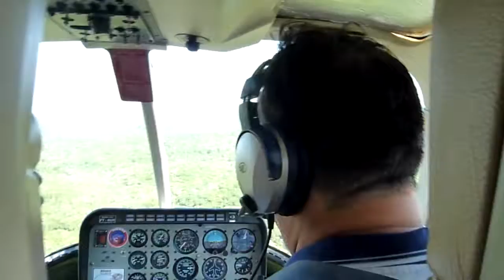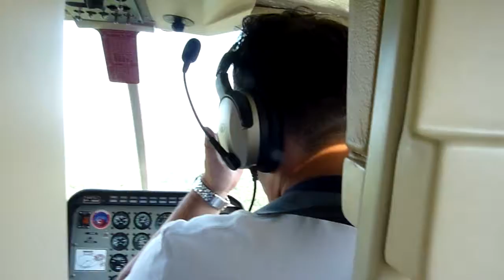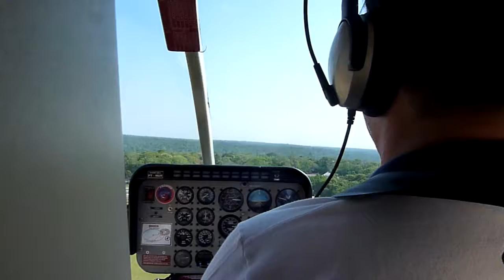2017年9月18日成田発Cクラス鈴木克美氏添乗イグアスの滝ヘリ アルゼンチン側